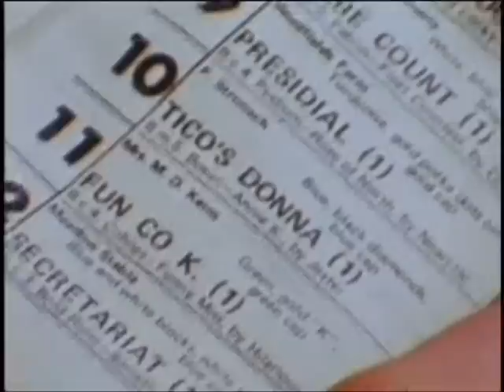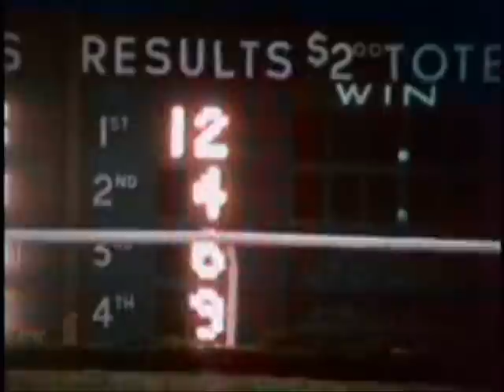SECRETARIAT - Big Red's Last Race - Part II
Big Red wows the Canadian crowd and flies home in a blaze of glory.